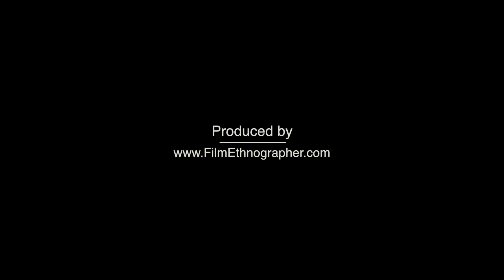Fluid Art works Kathy Chetelat Rory Chetelat Sculpture Artist